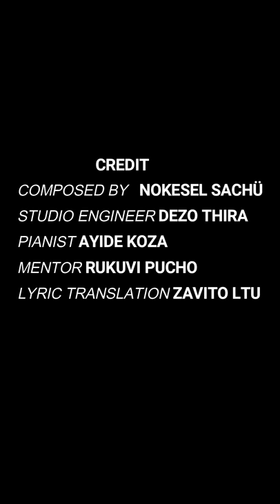Lt.Nosakul Kuotsu- Tribute song/ Tenyidie/ Nokesel Sachü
Dedicated to our beloved brother Lt. NOSAKUL KUOTSU, who left us in such a hurry for heavenly abode.
Hieko kekhrietho-u Lt. NOSAKUL KUOTSU 19/9/2006 teiki puo penuolie mu Niepuu medoketa la 21/9/2021 nhie Niepuu ki vo rüleite. Süla hieko kekhrietho-u za pejüwakhrie di puo va kerükra nu tsali hayo zokeshü rübei zo.
Kerünyümia pete bu theja ngu mu puo va rükratuo thienyü.
"Kelhou hau nu n sa mo di lhou voketuo le rünoumothor li derei khunhie teigei nu kese la zotuokecü pele di hie nou luo layie ho!".

Nosakul! The obedient child
Left us in such a hurry
Who still seems to appear in the midst of his friends
"Come home my dear son, it's getting late"

I eagerly wait for your return My dear
My mind is anxious even when you're late
I wonder where my boy wanders with   his peers
I truly long for you, hope you didn't depart me for real

"Nosakul my beloved boy
Your friends will still come around
How do I go out to face them?
My adored son, come back to our home"

My dearest! Who will be the guardian of our home without you
You were the light and my source of happiness
We're all destined to die but just for the night
I wish you could talk to me once before you go My dearest

 "Only if we have control over this life,
I wish to stay with my parents for eternity
Feel my mother's love,Be my Daddy's pride
But His (God) Will always prevails "

"Dad & Mom don't feel blue for me,
In awhile we shall see each other again
Let my loved ones not be despair because of me
I will be eagerly waiting for you all where life is good"